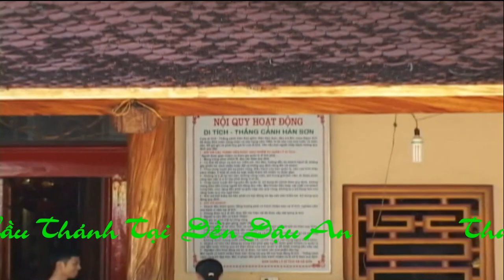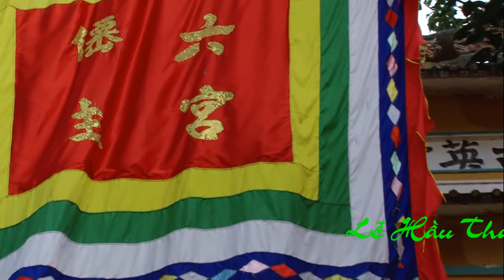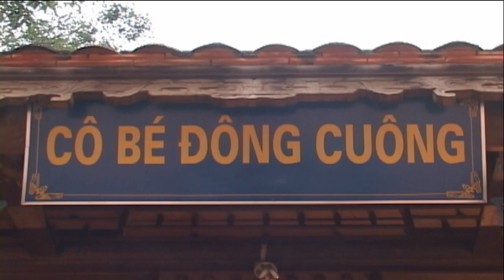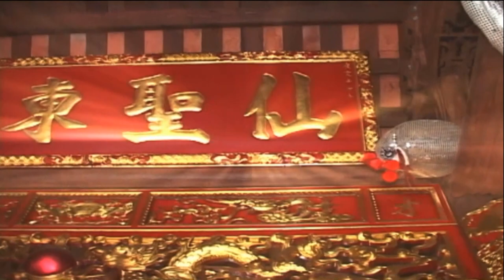Mạnh Quỳnh Dâng Văn Tại Đền Đậu An p3